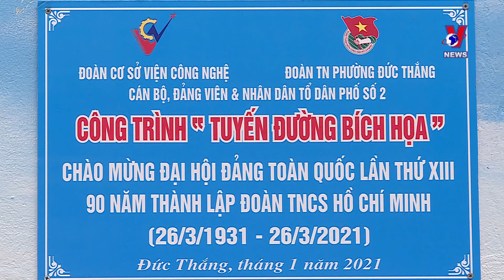Murals aim to protect environment